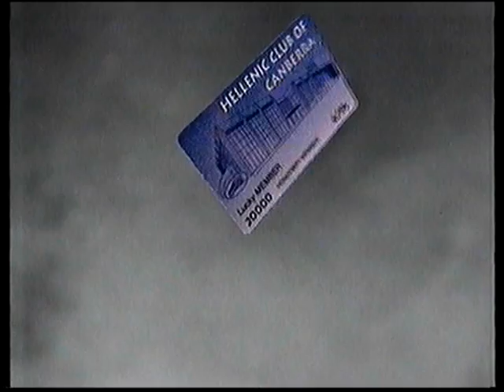Win TV Canberra Adverts 1994 #14